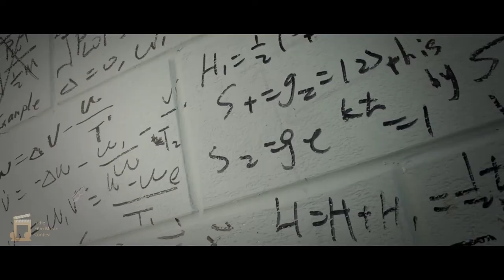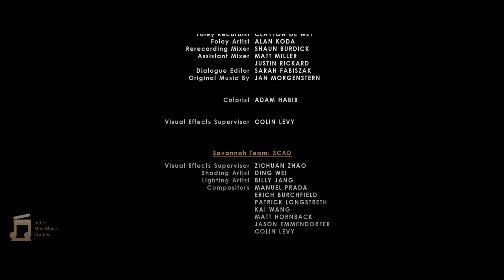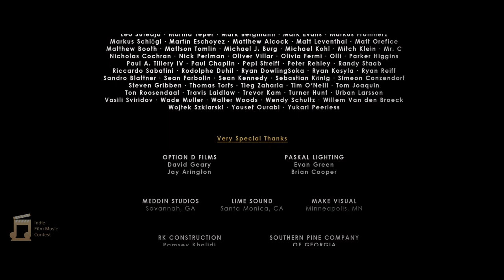The Secret Number | Indie Film Music Contest 2022 | Rob Watson | SineOfTheTimes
Second of my two scoring submissions for the Indie Film Music Contest 2022. Here's my music for the closing scenes of THE SECRET NUMBER By Igor Teper & Colin Levy.